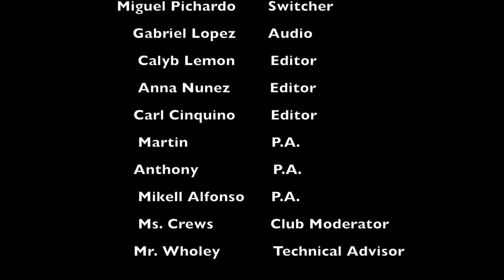034 Episode 12 12 17